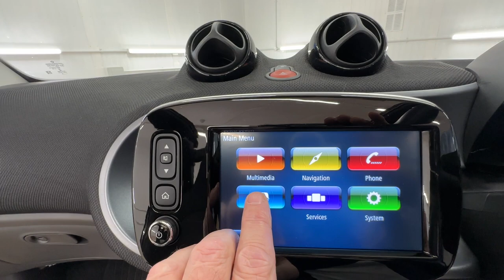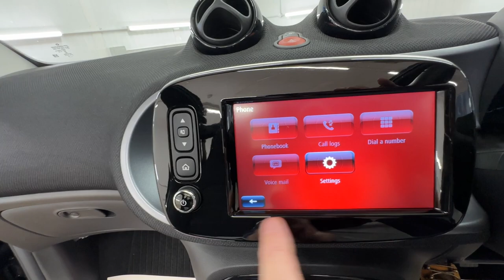Country Car Barford Warwickshire Smart Car for sale